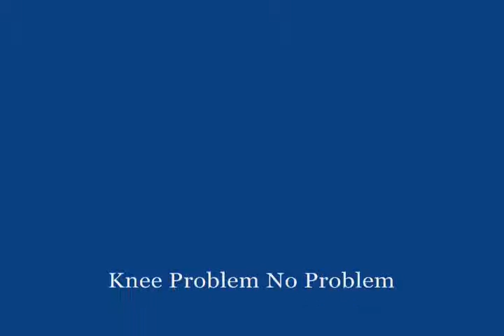Knee Problem No Problem How To Avoid Knee Surgery Part - 5.wmv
This video is a talk by Dr.Dilip Nadkarni at HELP on 13th August, 11. Topic "Knee Problem No Problem How To Avoid Knee Surgery". Dr.Dilip Nadkarni can be contacted at .This is part of the HELP Talk series at HELP,Health Education Library for People, the worlds largest free patient education library